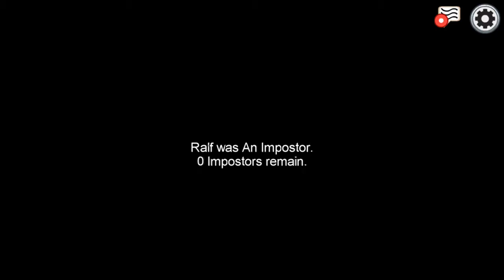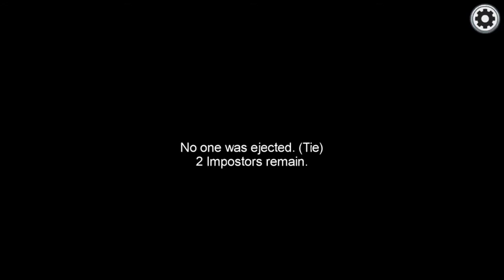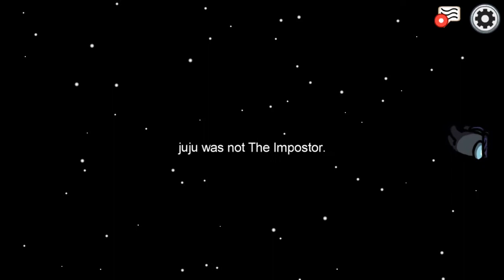Discord pals betraying each other on AMONG US